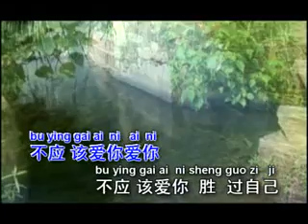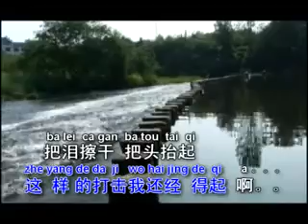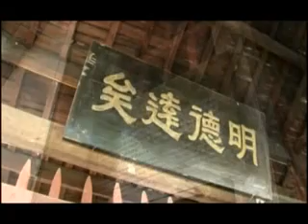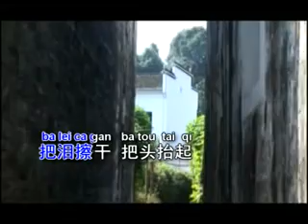[江淑娜] 当作不曾爱过我 -- 经典名曲 (Official MV)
江淑娜 -- 经典名曲 (Official MV)